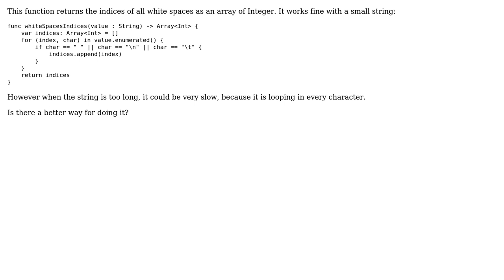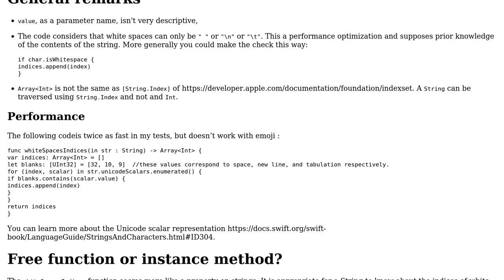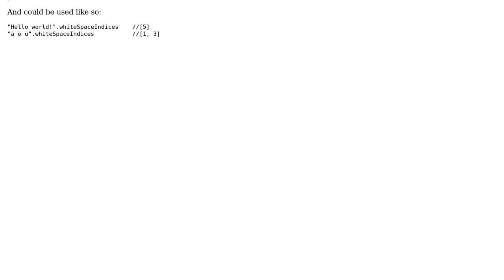Code Review: Find indices of white space characters in a string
With thanks & praise to God, and with thanks to the many people who have made this project possible! | Content (except music & images) licensed under CC BY-SA | Music | Images & others | With thanks to user mazen user ielyamani user dfhwze and the Stack Exchange Network Trademarks are property of their respective owners. You are responsible for your own actions.